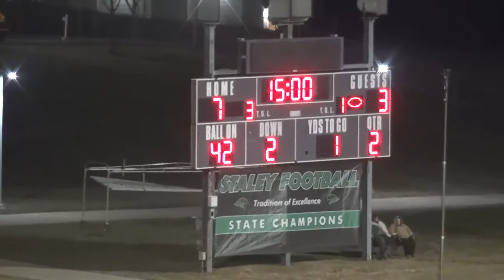Game Of The Week Staley Falcons VS Northtown Hornets